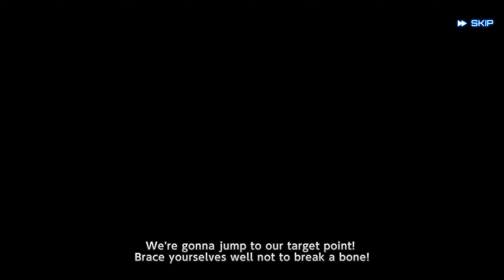Action Taimanin Sexy Skin Tight Clothing Story Gameplay Chapter 1 4k 60 FPS English Subtitles